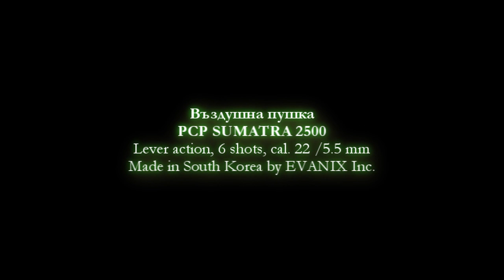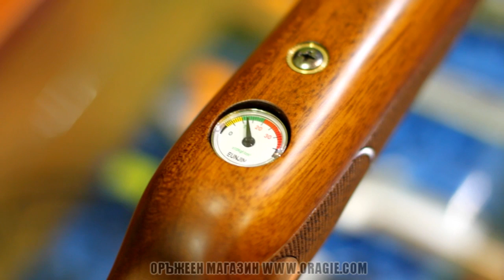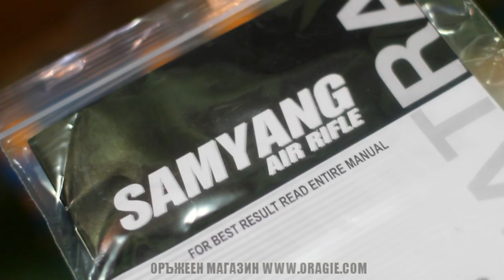Air rifle Eun Jin/Sumatra 2500 - ОРЪЖИЕ.КОМ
ВЪЗДУШНА ПУШКА СУМАТРА 2500 / 500 cc - ОРЪЖИЕ.КОМ / Air rifle Sumatra  2500

Суматра 2500 - 5,5 mm, 500 cc / 0,5 l резервоар

PCP Компресионна пневматика с 500cc/0,5 l резервоар Барабанен пълнител със 6 гнезда, вместващ всички дължини проектили
Лостово зареждане
Двустранен приклад Monte Carlo
Вертикално регулируем подбузник
Регулируем мерник Неподвижна мушка

Предназначена за лов или спортна стрелба
11 mm стандартна планка за оптика
Стоманена цев с дясна стъпка 1:18 от Carl Walther Sportwaffen GmbH
Ръчно 13 степенно регулиране на мощността
В комплектацията влизат 2 бр. барабани,
1 преходник за пълнене (1/8" BSPP) с резервни О-пръстени, шестограмни ключове

За поръчки и справка по наличностите, моля звъннете на номер 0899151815

Българският интернет оръжеен магазин